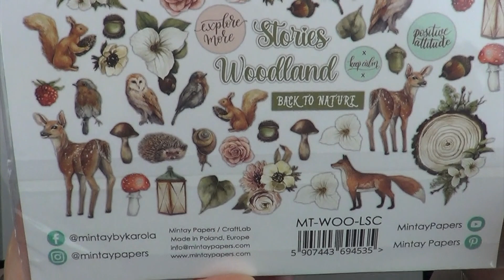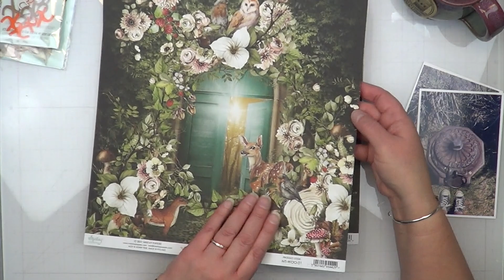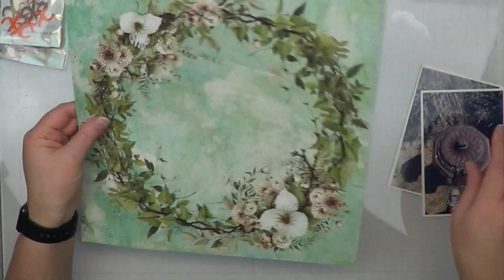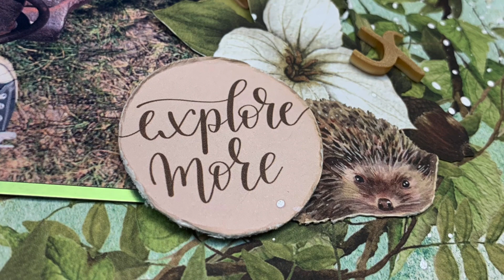Cuz We Love To Scrap 200 Subbie Milestone Hop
Iam so proud of how much her channel has grown.  Her layouts and cards are just beautiful! Check out her channel if you have not already